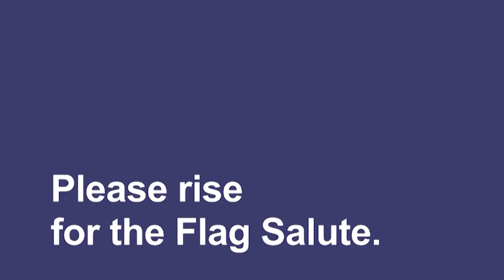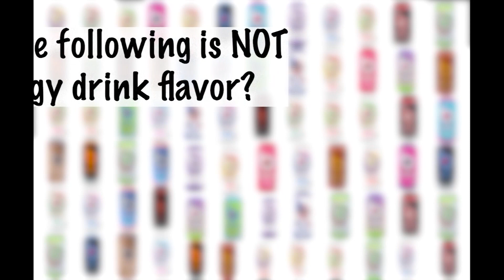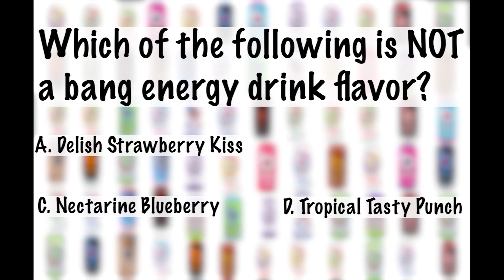AMW 6/12/23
The final Lancer Sports Center of the year!!

Producer: Marissa Moschella

Director: Ben Aronson